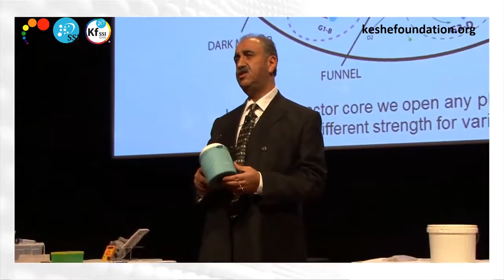Elevage et science du plasma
avances technologiques sur les virus